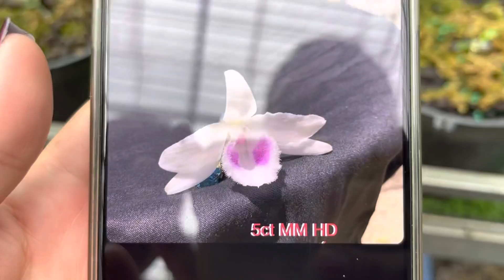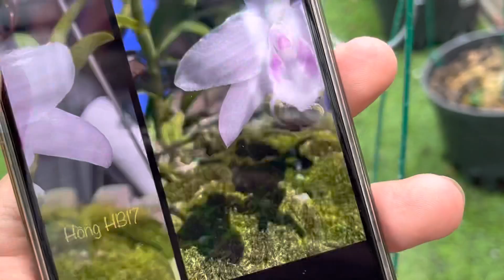Giá rẻ bất ngờ. 5ctpt, mắt mờ hải dương, hồng hoà bình... lh 0974827219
Lan xứ mường